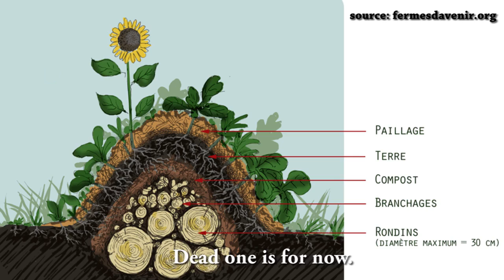Intérêt de construire une butte ronde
Vidéo des alterculteurs lors du stage au jardin pédagogique cultivé en permaculture à Alôsnys en Bourgogne